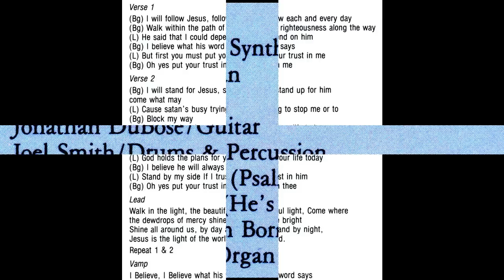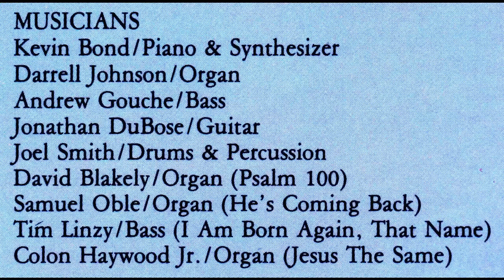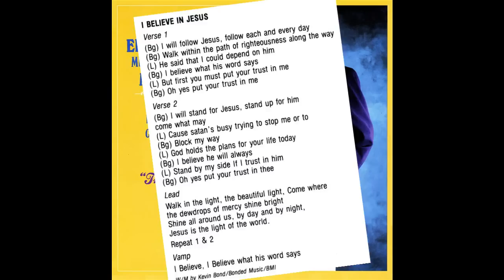"I Believe In Jesus" (1988) Edwin Hawkins Music & Arts Seminar Mass Choir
This is track 5 from the 1988 album entitled "That Name".
Lead by Walter Hawkins & Yvette Flunder
Written by Kevin Bond